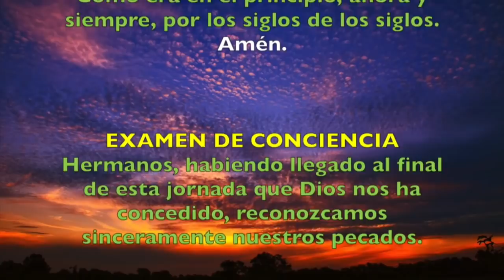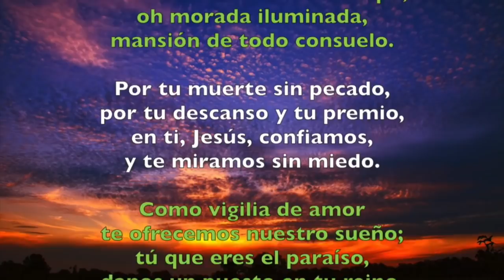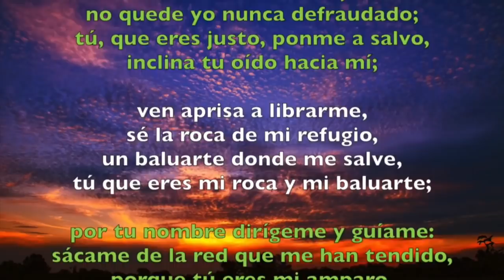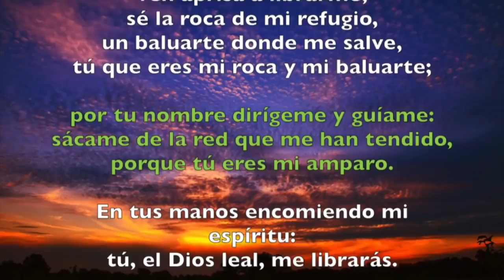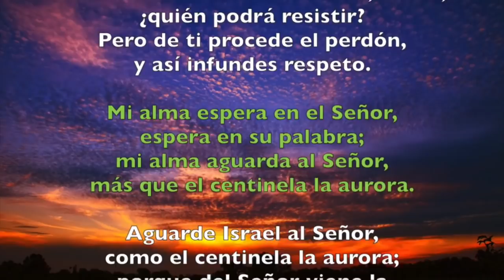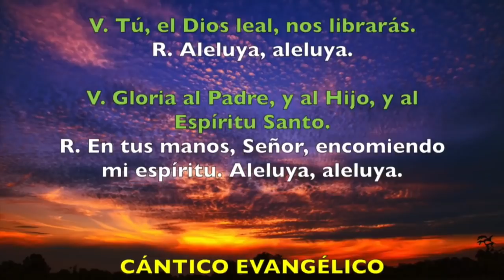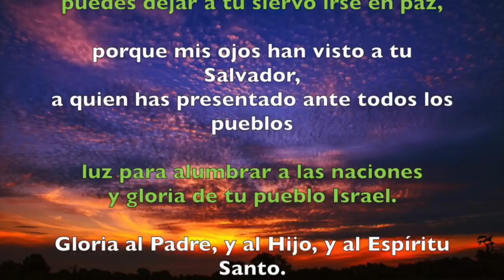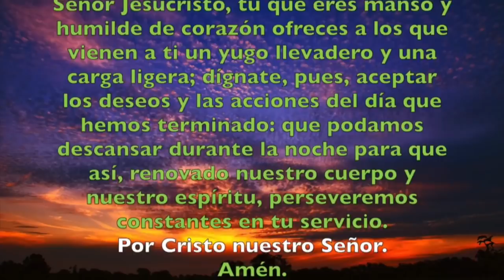Oración de la noche (Completas) MIÉRCOLES IV SEMANA DE PASCUA 15 DE MAYO 2019 | Padre Sam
Liturgia de las Horas, miércoles IV Semana de Pascua, 15 de mayo de 2019.